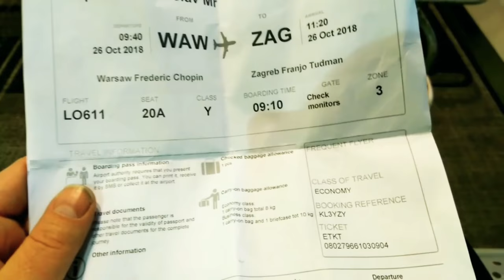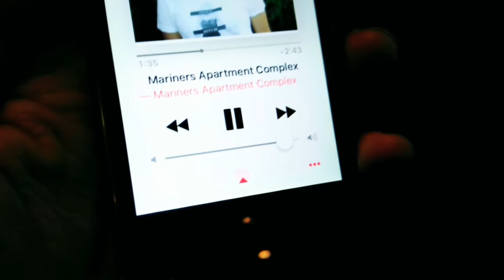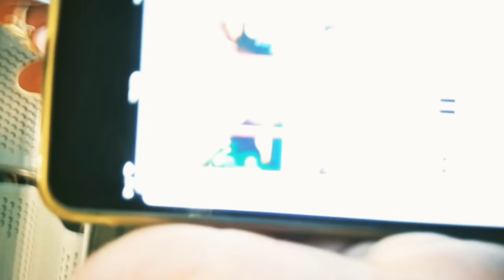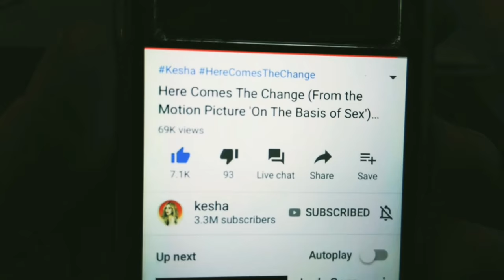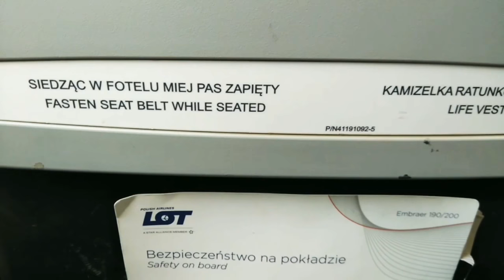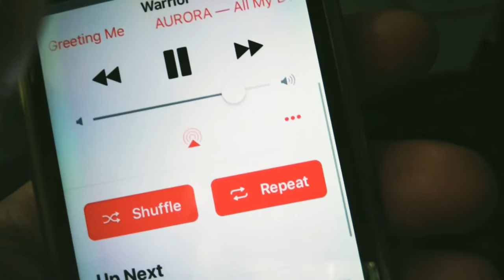FLIGHT HOME, BEFORE MELTDOWN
plane clips. before i went crazy